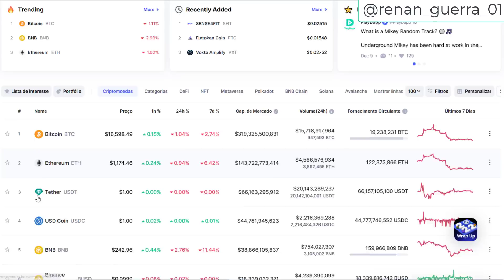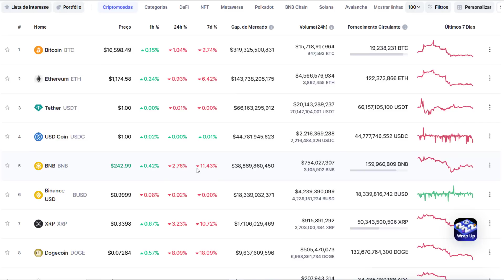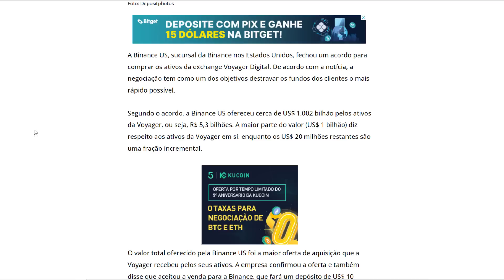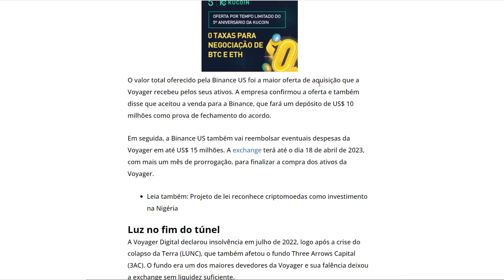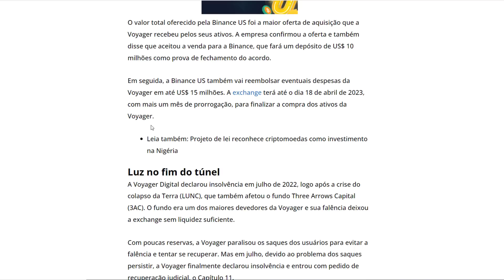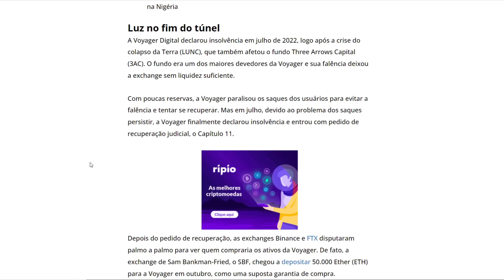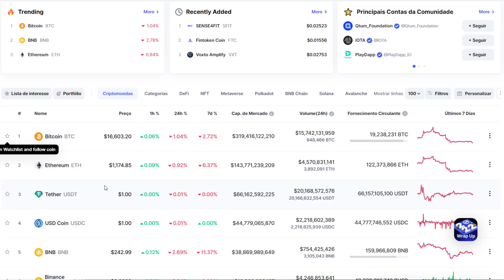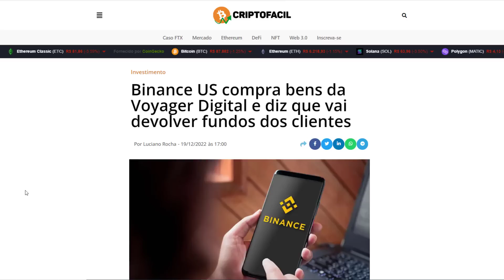CZ DA BINANCE PEGA OS INVESTIDORES DE CRIPTOMOEDAS DE SURPRESA E FAZ IMPORTANTE ANÚNCIO!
◙Tenha em mente que esse mercado é uma selva cheia de feras prontas para abocanhar seu dinheiro, é um mar cheio de tubarões e baleias famintas por sardinhas, não se arrisque sem antes saber que você pode perder todo seu dinheiro.

descubra nesse vídeo como ganhar dinheiro na internet sem precisar investir

elon musk
ftt
tora inu
criptos
dinheiro
terra classic lunc
lunc
terra classic
terra coin
lunc coin

PORQUE CRIPTOMOEDAS ESTÃO CAINDO
criptomoeda com potencial